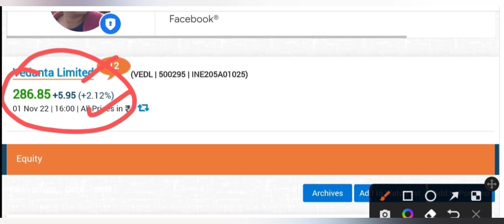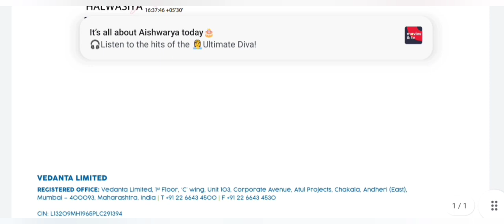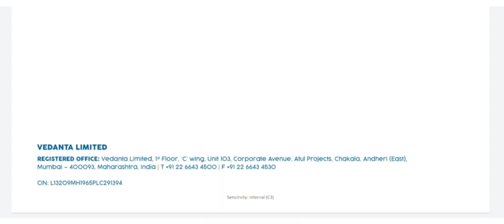Vedanta share latest news || Vedanta share target price || Vedanta bonus news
Vedanta share latest news || Vedanta share target price || Vedanta bonus news || market learner lover ||

today

smkc